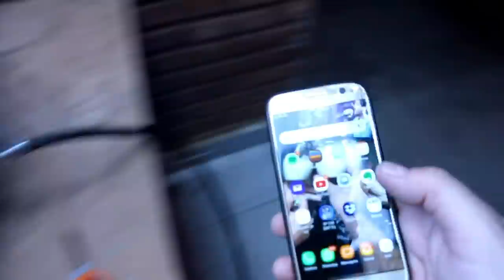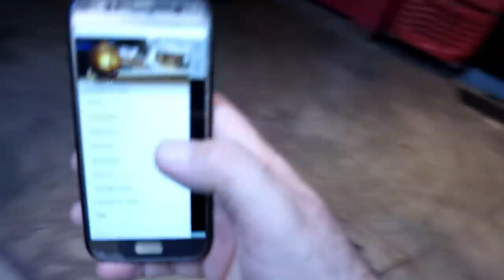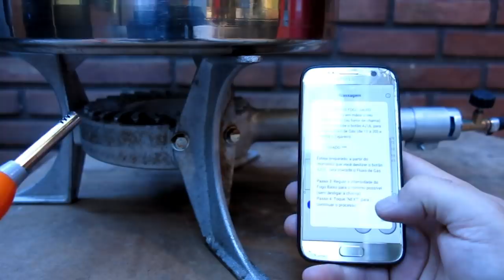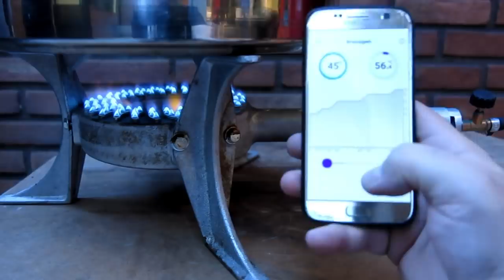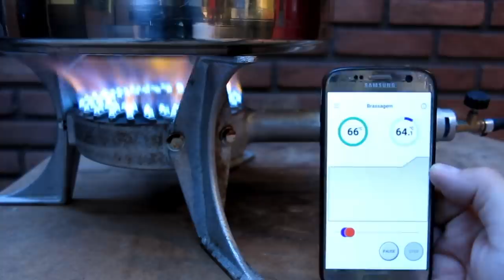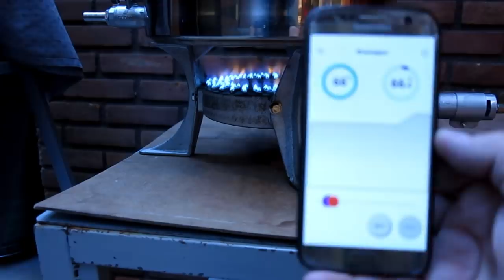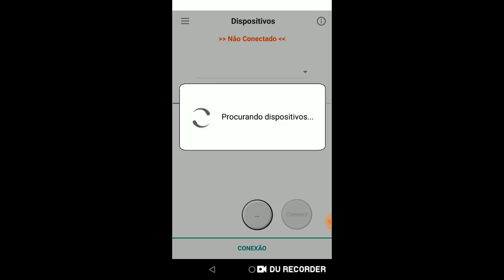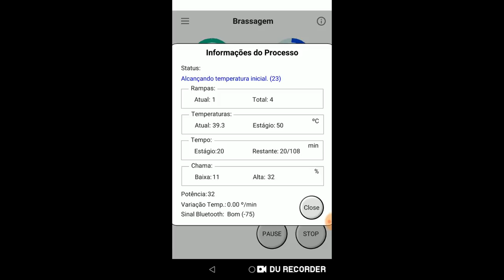Como automatizar seu sistema cervejeiro à gás (GLP)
Conheça a válvula SmarMash, um equipamento destinado à facilitação do trabalho de controle de temperaturas e tempos em sistemas à gás GLP!!

Visite o site e tenha acesso à todas as informações técnicas!!